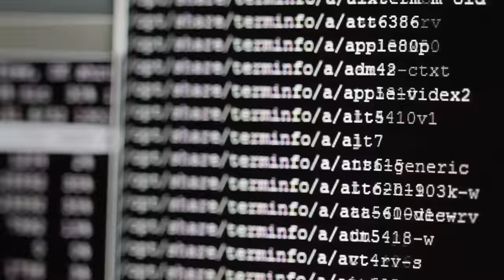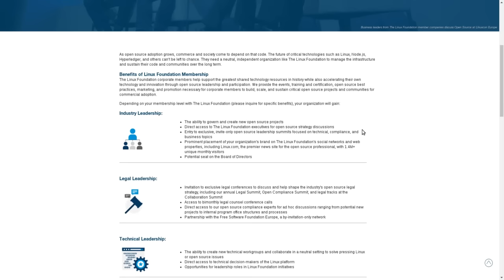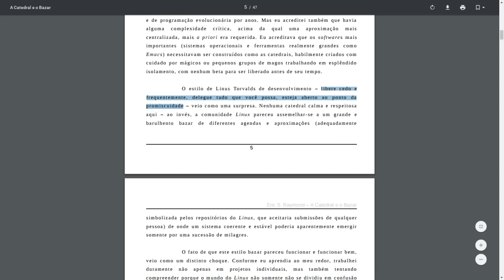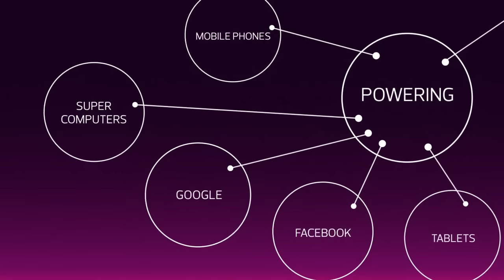De onde vem o sucesso do Linux?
Existem muitos fatores para o sucesso do Linux; o que para muitos usuários (inclusive profissionais de Linux) é um mistério muito grande. Então, de onde vem o sucesso do Linux?

Os dois livros aqui citados são "A Catedral e o Bazar (the Cathedral and Bazzar" de Eric Raymond que foi o responsavel pelo desenvolvimento do Lisp no Emacs quando fazia parte da comunidade GNU e aplicou o modelo de desenvolvimento do Linux tornando o seu trabalho um sucesso. E Free de Chriss Anderson que trabalha na revista Wired: